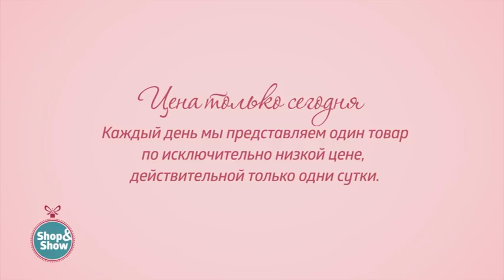Солевая лампа для укрепления здоровья. Shop and Show (здоровье)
[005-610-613] Солевая лампа для укрепления здоровья (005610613)